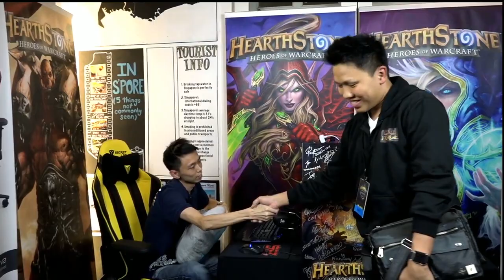ShinyPants vs sianhalf - Hearthstone Singapore Major 2016 - Grand Final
ShinyPants vs sianhalf: Grand Final - Hearthstone Singapore Major 2016

Game 1: 1:16
Game 2: 6:26
Game 3: 13:44

Game 4: 22:01
Game 5: 32:57